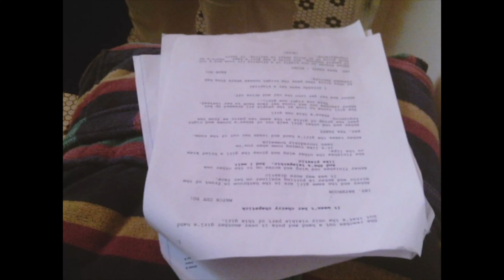i make films because of the people - video essay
A compilation of camcorder footage from set Summer '23.

Shot by the Dawn Makers Films crew ... Compiled and edited by Bella C Sonen ... Music by Caprie and Lydia Watson